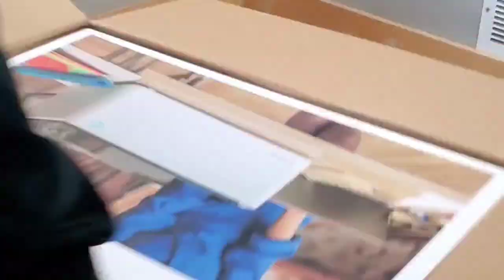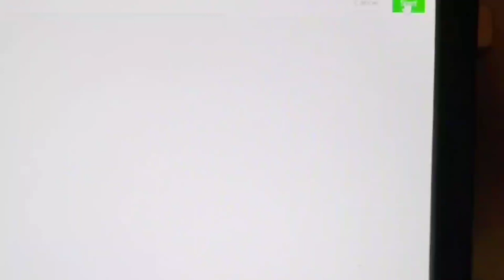How to use the xTool M1 Laser Cutting Machine!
Learn how easy it is to use the xTool M1 Laser Cutting Machine.